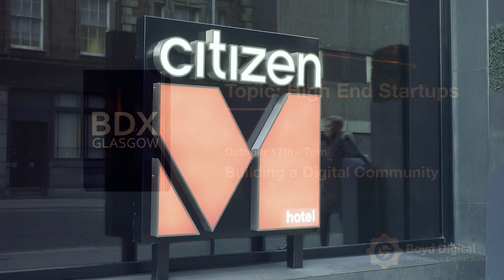High End Business Startups – Ideas, Investment, Funding - BDX Glasgow Promo Video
BDX Glasgow Topic: High End Business Startups – October 2018 - Promo Video

4 company directors explore a topic of business startups discussing everything from startup idea generation to getting the first investment.

Host: Grant Ruxton – Director at Boyd Digital.
Speakers: Conor Wilson – Founder & CEO of Sproose, Alex Barron – Founder & Director at Triyit, Brian Smillie – Founder & CEO of Beezer.

Questions answered and insights into:
How did they start their business?
How did they get their first customers?
How did they get their first investments?
What was their experience setting up a business?
Idea to business to investment.
How to pick and work with your investors?
How do the speakers attract and keep their talent?
Product evolution and when to pivot
Tips for pitching your business idea to an investor.

BDX Glasgow is a monthly meetup in the heart of Glasgow informing the digital community on how to grown their business using all the tools available in this digital age. Each meet up we interview a number of experts that have been successful in their field unveiling tips and tricks that you will be able to use along your own journey.

Previous guest speakers include BBC Scotland, SSE Hydro, Eventbrite UK, Electric Shores, Glasgow Live, Sproose, Yelp!, Swippi & more.

BDX Glasgow meetup usually happens in an informal environment for the ease of networking, which is crucial in order to meet and connect with other talents.

Mission: To grow a digital marketing community in Scotland that can materialize their ideas.

BDX Glasgow is the creative content creation arm of Boyd Digital, who specialize in digital marketing service across the UK